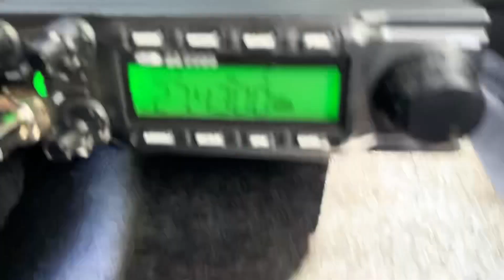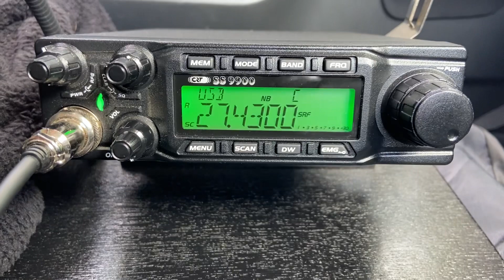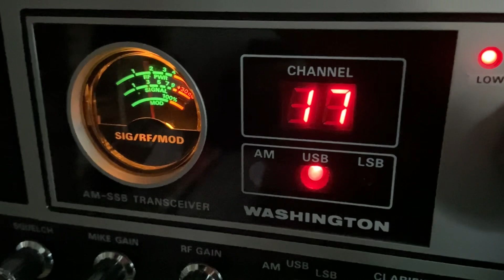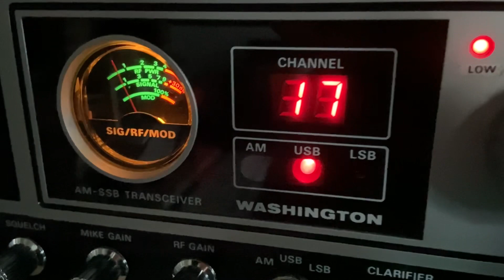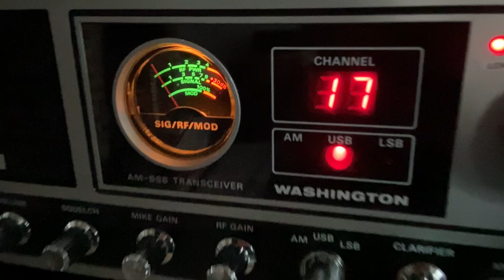🇦🇽 Mike 212/13 AT 016 🇦🇽🇩🇪 Andy 13 DW 31 🇩🇪🇱🇮 Kurt 40 AT 101 🇱🇮 CB Radio mobile 11m 🇬🇧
10/6/2022

🇦🇽 Mike 212/13 AT 016 ALAND ISLANDS 🇦🇽

🇩🇪 Andy 13 DW 31 Germany 🇩🇪

🇱🇮 Kurt 40 AT 101 Liechtenstein 🇱🇮